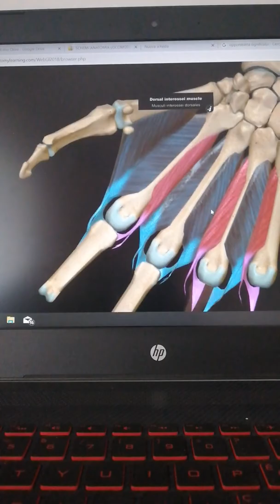Muscoli della mano